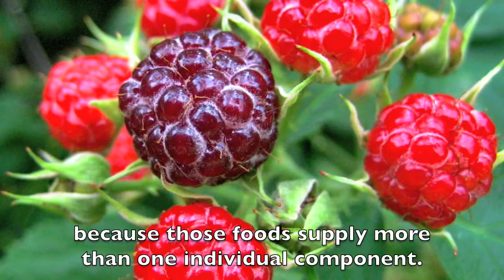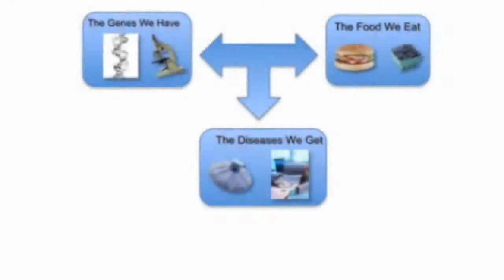研究者は語る／NCIがん予防専門家―Dr.JohnA. Milner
NCI癌予防部門・栄養学科学研究グループの主任、Dr. Milner医師が栄養学と癌予防について語ります。
同氏は、栄養遺伝学として知られる新しい科学分野が癌予防において果す役割について論じています。
また研究者の関心をひく食品成分、例えばトマトに含まれるリコピンや魚のオメガ3脂肪酸についてや、サプリメントよりは日常の食事が重要である可能性についても触れています。

※日本語字幕を見るには、画面右下のCCをクリックしてください。